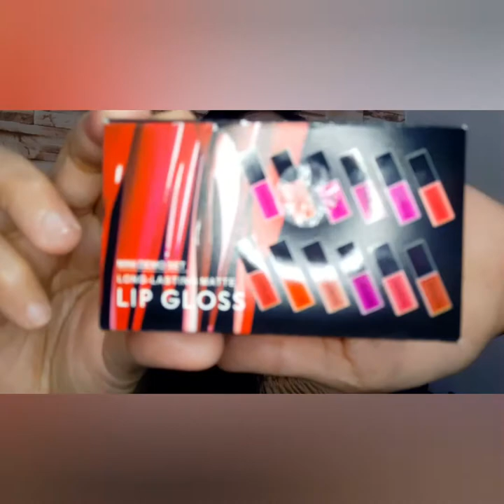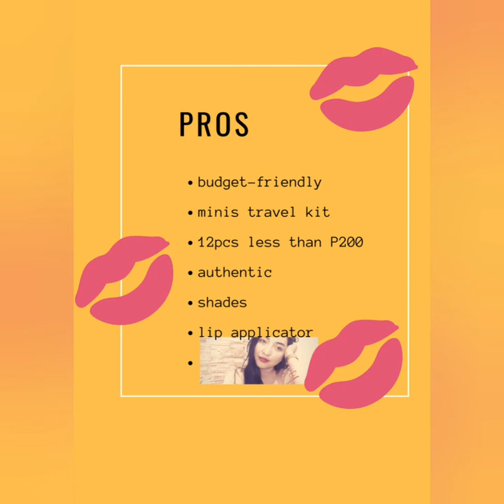CHEAPEST lipstick by LAMUSELAND 12 MATTE LIPGLOSS P169.00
Shades included:
Angel, Touch, LULU, MIMOsa, Brave, Orchid, Giddy, Chili, Taupe ,Violet, Rose, Sin.

MY Top 3 Fave :
Taupe, Giddy, Violet.

You can also click on the "bell"icon to get updated with the latest uploads.